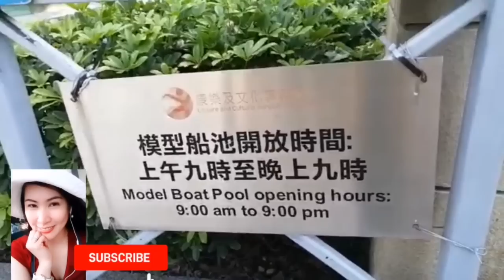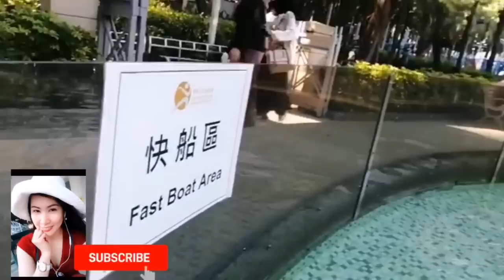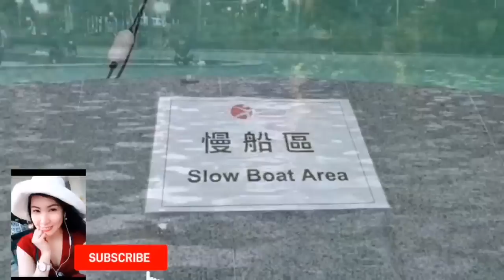Toy SpeedBoat Racing by Rhissa Vlog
Napakaganda ang aking nasaksihan dito sa Hong Kong, nakita ko lang ito noong nag dayoff ako noong Linggo. Toy Speedboat racing ang aking nakita dito mismo sa HongKong park.